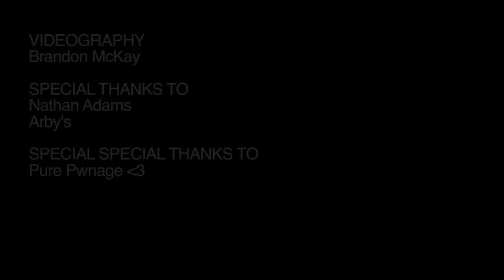Nathan Adams - Pro Gamer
Video Documentary